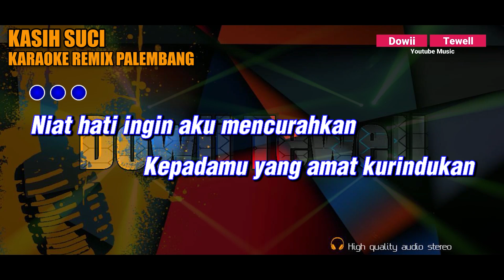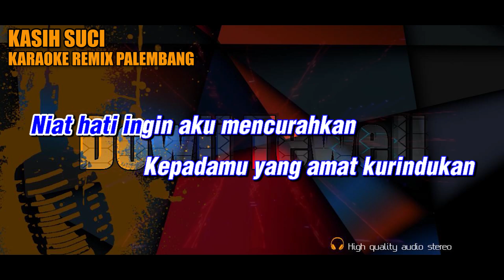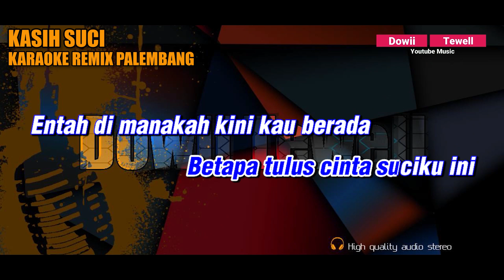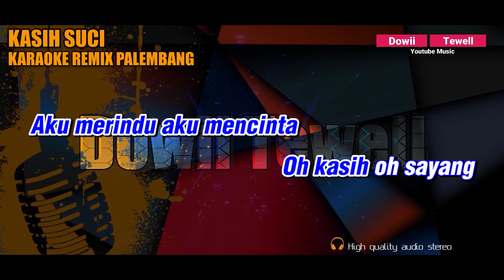KASIH SUCI - THOMAS ARYA || KARAOKE REMIX PALEMBANG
Title : Kasih Suci
Artist : Thomas Arya